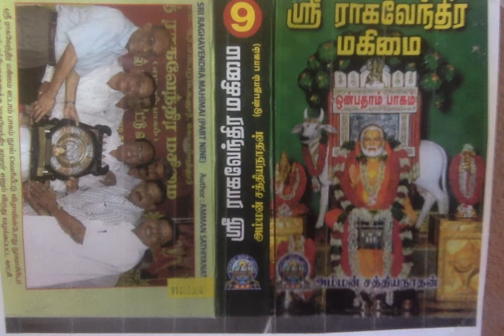Sri Raghavendra Mahimai 9 - விஸ்வாசபுரத்திற்கு விஸ்வாசமாய் வந்த ஸ்ரீ ராகவேந்திரர்